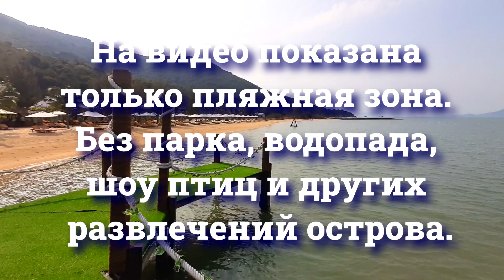Orchid Island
Vietnam. Nha Trang.
2023

Portfolio.